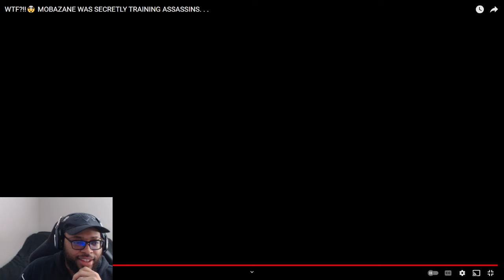Ask VeLL Reacts WTF!!🤯 MOBAZANE WAS SECRETLY TRAINING ASSASSINS...